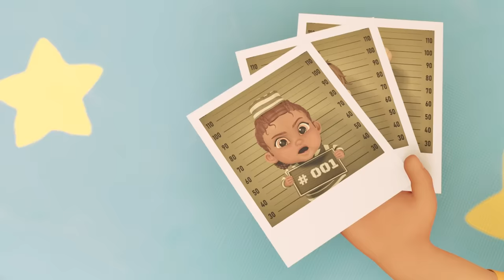Baby Alive Official 🦃 The Babies' First Thanksgiving 🌶️ BRAND NEW Baby Alive Episodes